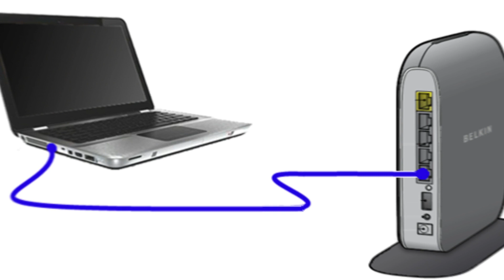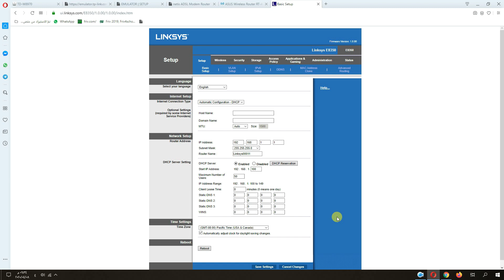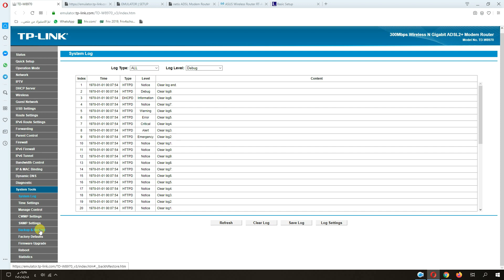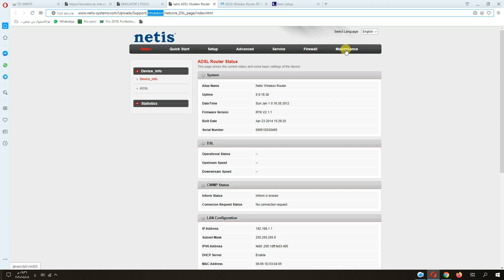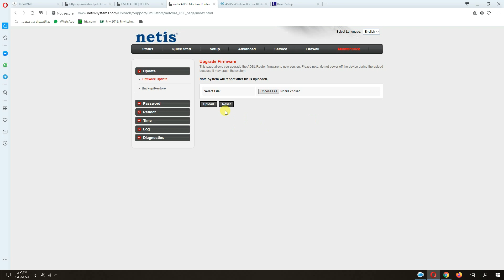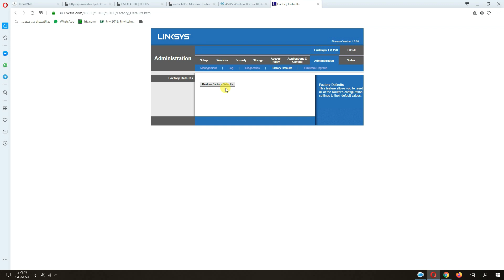🔥 إعادة ضبط مصنع لأي راوتر! | شرح شامل لجميع الماركات (TP-Link - D-Link - ASUS - Netgear) 🚀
سنتعرف معًا على طريقة إعادة ضبط المصنع (فورمات) لأي راوتر بكل سهولة، سواء عن طريق زر الدبوس (Reset) أو من خلال إعدادات الراوتر الداخلية.

✔️ في هذا الفيديو سنشرح:
✅ طريقة عمل ريست للراوتر باستخدام دبوس الضغط (لجميع الماركات).
✅ إعادة ضبط المصنع من الإعدادات الداخلية (Soft Reset).
✅ شرح خاص لكل ماركة: TP-Link D-Link ASUS Linksys Netgear Tenda
✅ نصائح مهمة بعد الفورمات (تحديث الإعدادات - تغيير كلمة السر - تحسين الأمان).
✅ حلول للمشاكل الشائعة بعد إعادة الضبط (مثل فقدان الإنترنت أو عدم الاتصال).

🎯 لمن هذا الفيديو؟
إذا كنت تريد بيع الراوتر وتحتاج إلى مسح بياناتك.
إذا واجهتك مشكلة في الراوتر وتريد استعادة الإعدادات الافتراضية.
إذا نسيت كلمة سر الراوتر ولا يمكنك الدخول إلى الإعدادات.

⚠️ تحذيرات مهمة قبل البدء:
سيتم مسح جميع الإعدادات (كلمة السر - اسم الشبكة - إعدادات الإنترنت).
تحتاج إلى إعادة تهيئة الراوتر من الصفر بعد الفورمات.
احتفظ بكابل الإنترنت (RJ45) جاهزًا لإعادة التوصيل.

📢 هل تحتاج مساعدة؟
إذا واجهتك أي مشكلة، اكتبها في التعليقات وسأرد عليك في أسرع وقت!

✅ لا تنسى:
مشاركة الفيديو مع أصدقائك الذين يعانون من مشاكل الراوتر.

🎉 شكرًا للمشاهدة، ونراكم في الفيديو القادم! 🛠️💻